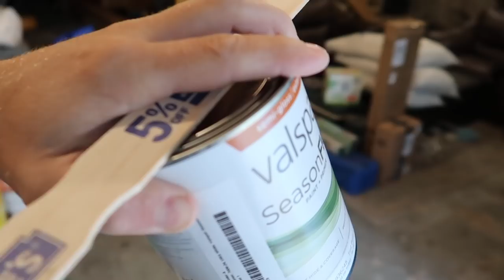She wasn't Expecting THAT!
Daily Uploads!